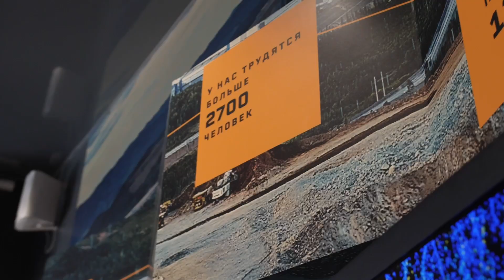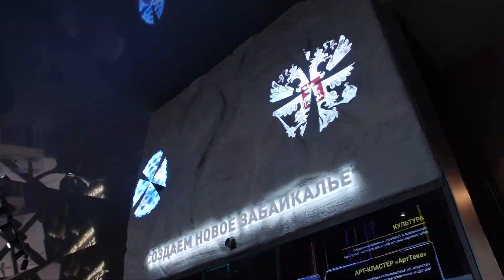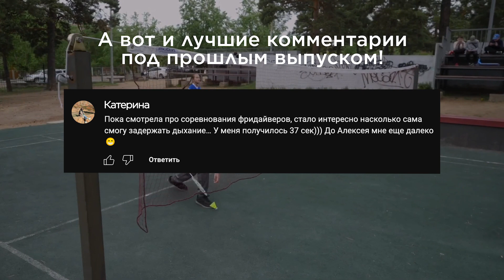Рекорд Алексея Молчанова, ВЭФ 2023, Бадминтон для самых маленьких